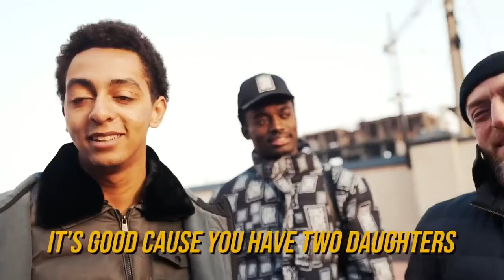A day in the life of hasbulla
Hasbulla spending his day with @nelkfilmz